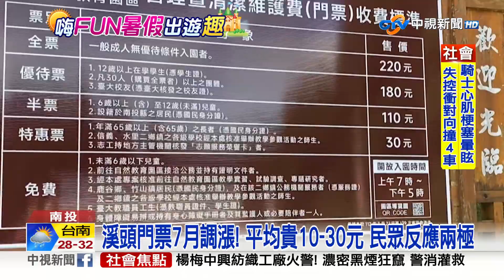天熱避暑! 自來水園區玩水人潮爆 溪頭吹"天然冷氣"│中視新聞 20230702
暑假第二天，天氣好熱，哪裡涼快就去哪裡!台北自來水園區，這兩天開放免費入場，還沒開園，門口就大排長龍，大人小孩等著玩水；而南投溪頭，雖然門票從7月1日起，微幅調漲，但還是吸引大批遊客，上山避暑，氣象局提醒，下週將持續高溫炎熱，部分地區有機會來到36度以上，要注意防曬以免中暑。